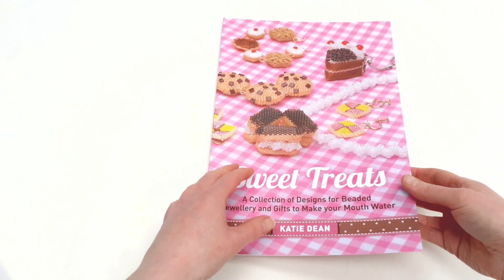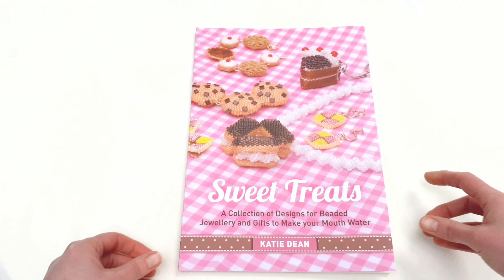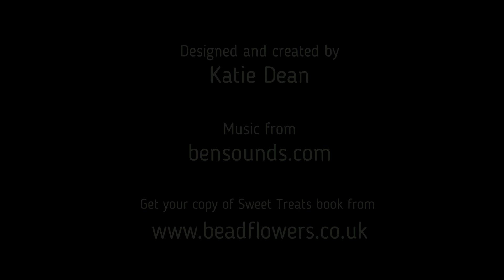Have you got your copy of Sweet Treats book yet? Calorie free treats for all to enjoy, by Katie Dean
Do you have a sweet tooth? Do you struggle with the calories and 'bad stuff' in all those delicious sweets, cakes and candies? Well, struggle no more! This book is your very healthy solution to those sugar cravings. Indulge daily, with absolutely no damaging side effects! (Unless you count addiction to beading...)
Ready to grab your copy now?